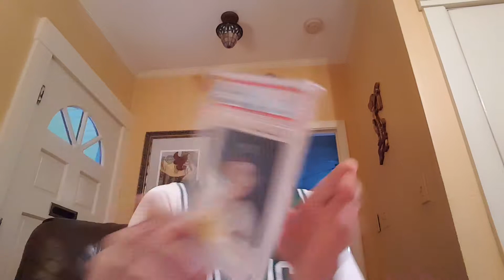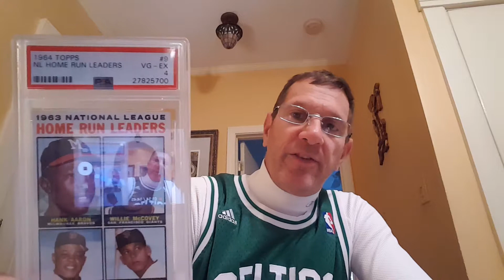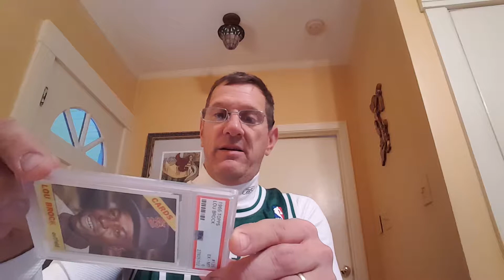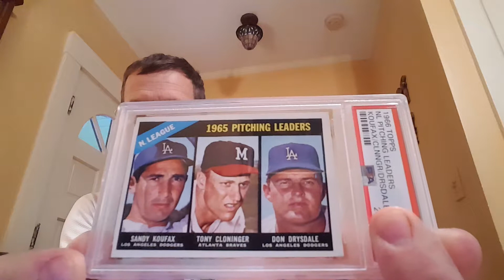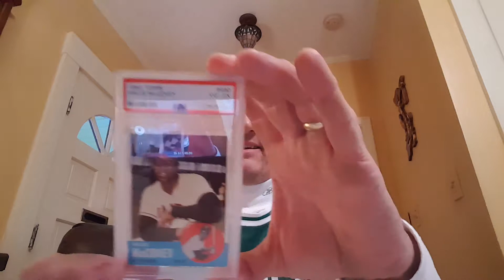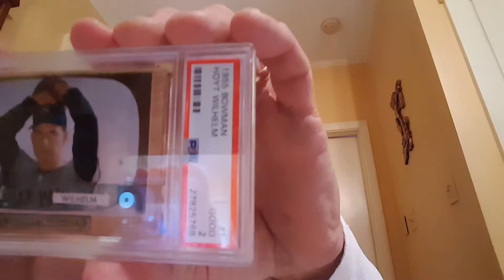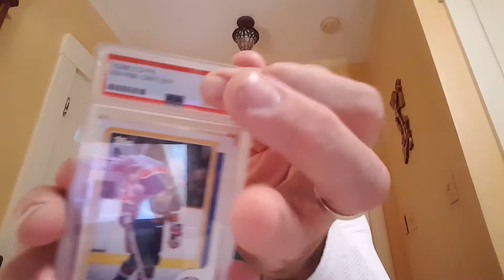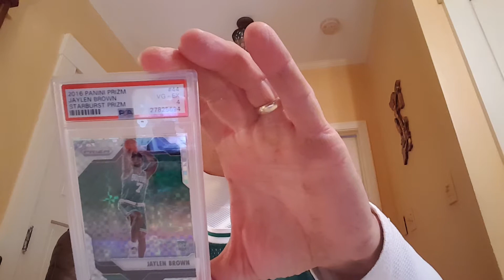PSA mail day The Good the Bad the Ugly